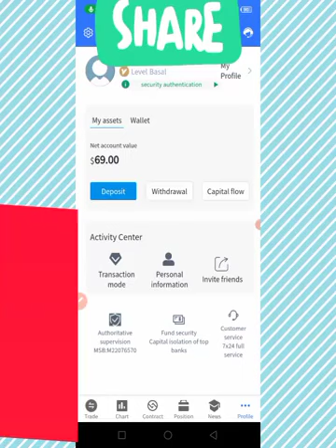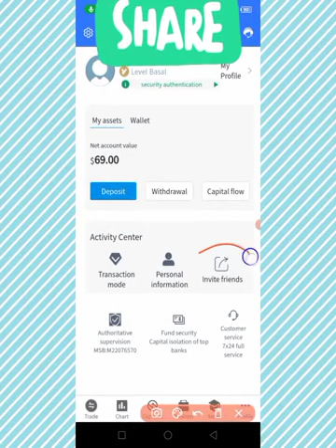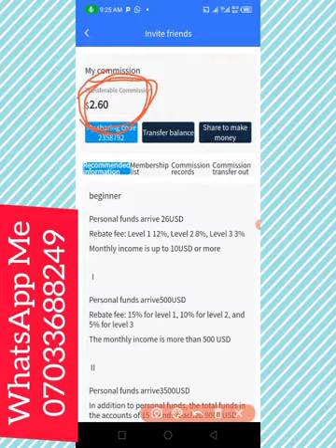MTFE AI Trading: I Earn $1-$1.50 Daily on MTFE AI Trading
MTFE AI trading is the best business opportunity that earns you money every day of your life. Don't miss this golden opportunity for anything.

For MTFE registration, click the link below and send me a direct message on WhatsApp

List of best high Paying skills to learn

If the group is full, WhatsApp me to add you to the next group.

Mtfe, MTFE AI trading, MTFE review, How to make money online in Nigeria, how to make money online, make money online in Nigeria, make money online, new platform, legit ways to make money online, johnpaul onwueme reviews, legit, scam, mtfe new update 2023,